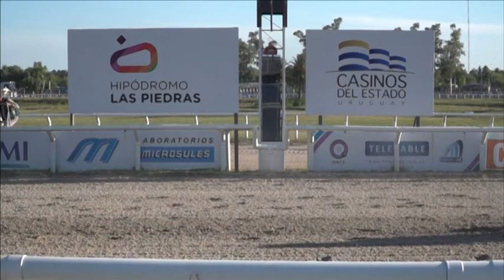10/03/2018 – Hipodromo Las Piedras – Carr 7 – VICTORY DANGER (2016)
Carrera 7 realizada el dia 10/03/2018 por el premio VICTORY DANGER (2016) en el Hipodromo Las Piedras